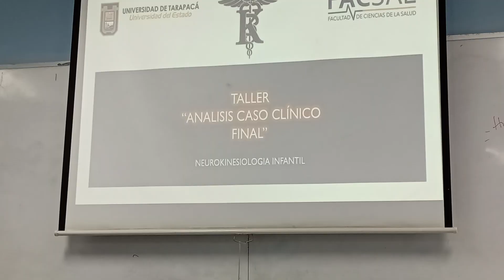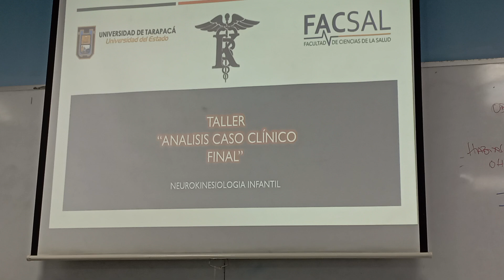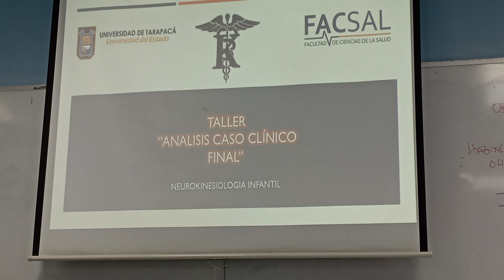último taller neuro infantil analisis caso clínico (1/3)